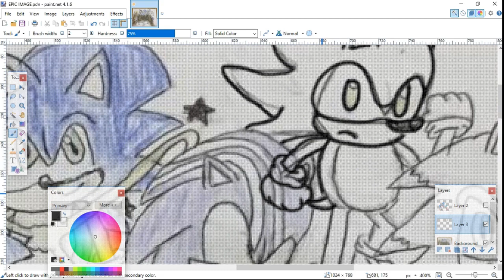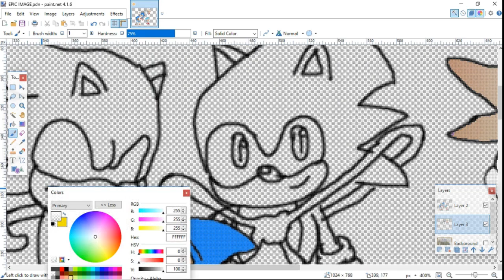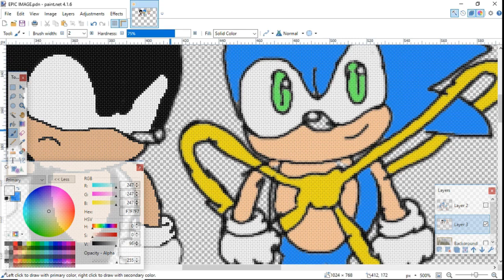Resketching My Sonic Drawing (Part 2) (3K SUB SPECIAL!)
Wow I can't believe it! Thank you guys so much for your support for this channel! I hope you guys enjoy watching the content I make. For this part I resketched Hyper Sonic (Poll Vote), Dark Sonic, and Ultra Sonic. Thank you guys for watching and until next time! Peace!